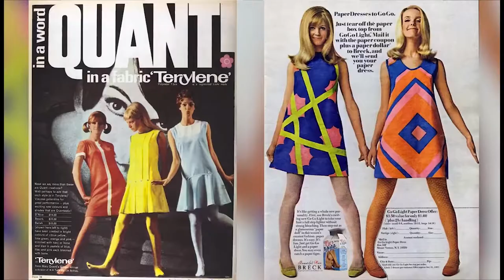The Swinging 1960s (with video comprehension activity)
based on the material of Prime Time 1 by Express publishing
(the video is used only for the purpose of education, teaching, non-commercial distance learning)
* video comprehension activity: